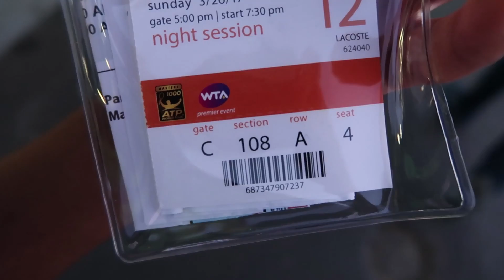Miami Open 2017 Vlog 3: NADAL VS KOHLSCHREIBER & CROWD GOES WILD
This has been an amazing experience for me, and it is something out of my craziest dreams! My first time at the Miami Open and I've gotten the chance to see all of the major Tennis Players LIVE and i can happily say that my "bucket list" is almost complete!

We get to see Roger Federer for the Second time in a row! lol I promise I wont scream as loud this time haha

Miami Open 2017 R2 Jack Sock vs Jiri Vesely footage from Tennis TV

If your new to my channel (literally everyone) I put a different spin on tennis through comedy and who doesn't like to laugh am I right?!

SHAMELESS PLUGS & UPDATES